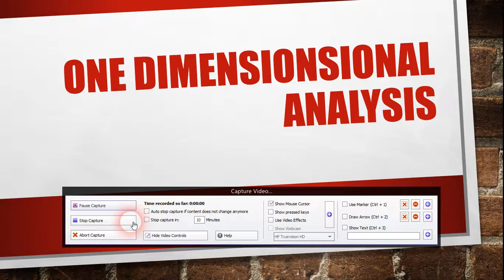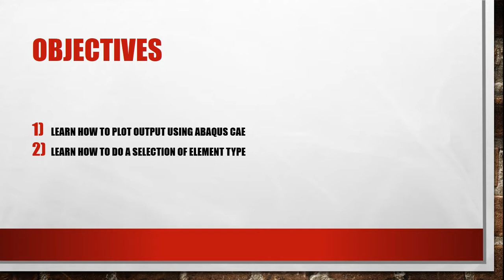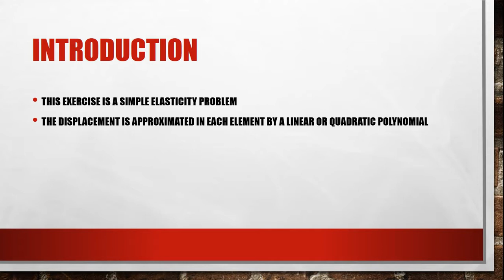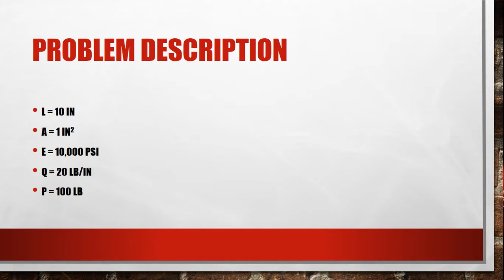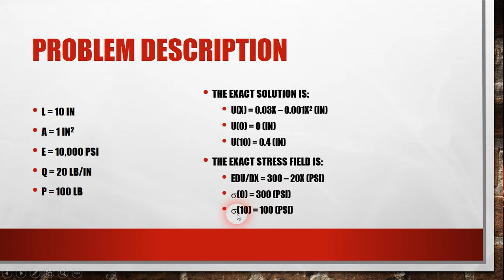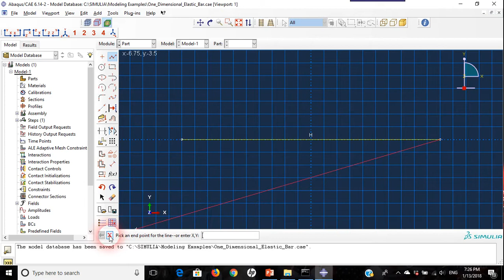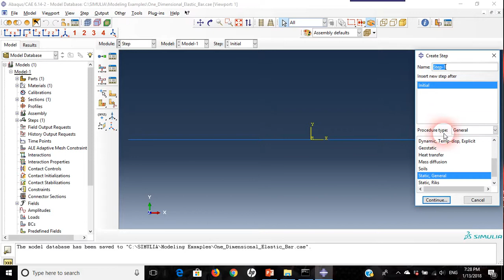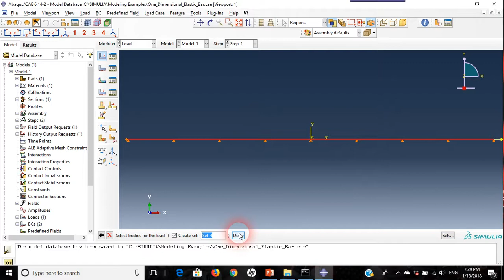1D Elastic Bar Analysis Part 1-4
Learn how to:

1) Plot output using Abaqus CAE
2) Do a selection of element type
3) Do a mesh sensitivity analysis

In this part, we will describe our problem and start modeling it with Abaqus.

تعلم كيف:
1. ترسم نتائج التحليل التي حصلنا عليها من برنامج اباكوس
2. تختار نوع العنصر وما تأثيره
3. تحلل حساسية الشبكة او ماهو تأثير حجم العنصر على نتائج التحليل

في هذا الجزء سنقوم بوصف المسألة والبدء بعملية النمذجة باستخدام برنامج اباكوس